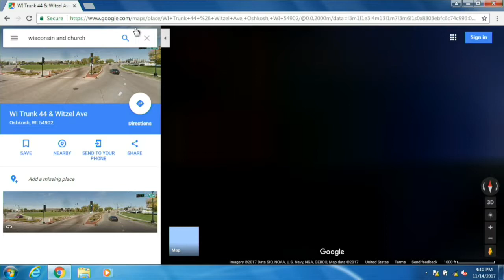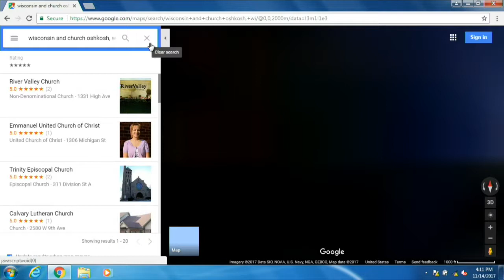Oshkosh Traffic Review Advisory Board - 11/14/17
Meeting of the Oshkosh Traffic Review Advisory Board for Tuesday, November 14, 2017